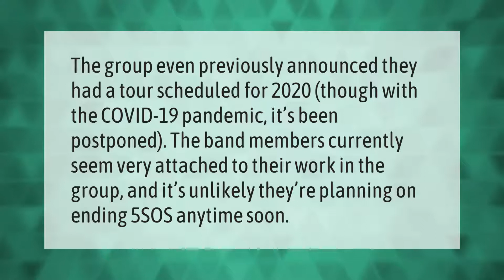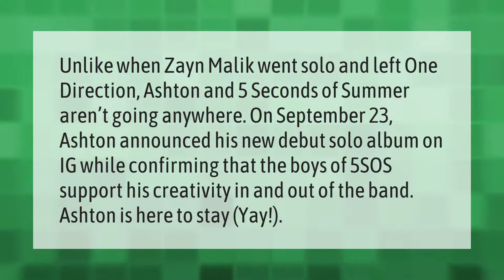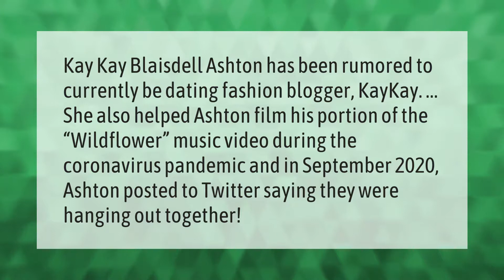Is 5sos still together 2020?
00:00 - Is 5sos still together 2020?
00:37 - Did Ashton Irwin date Gemma Styles?
01:09 - Is Ashton Irwin still in 5 seconds of summer?
01:43 - Are Ashton and KayKay still together 2020?

Laura S. Harris (2020, December 31.) Is 5sos still together 2020?
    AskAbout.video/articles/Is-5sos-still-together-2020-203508